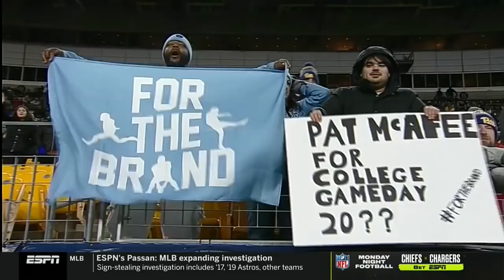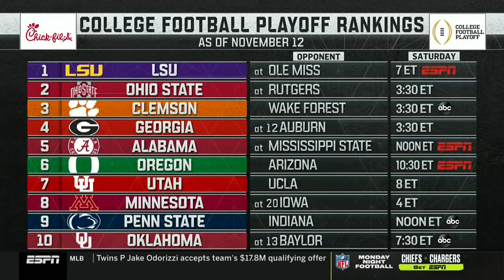North Carolina vs Pitt Full Game | 2019 ACC Football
NCAAFBSta_PIT Vs. NCAAFBSta_NC, 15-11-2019, 01:00